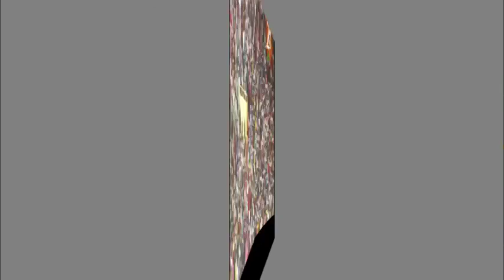ingralité journée Ndiaye production dame séne tonnerre mor kang kang aliou Séye petit lo sokh